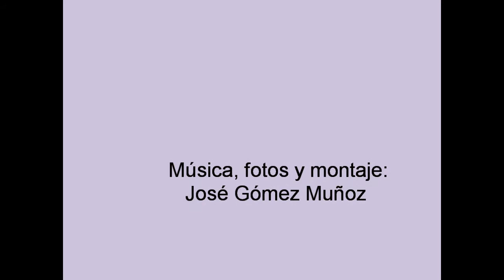Semana Santa en Granada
Un bellísimo video de la Semana Santa en Granada, Andalucía, España.